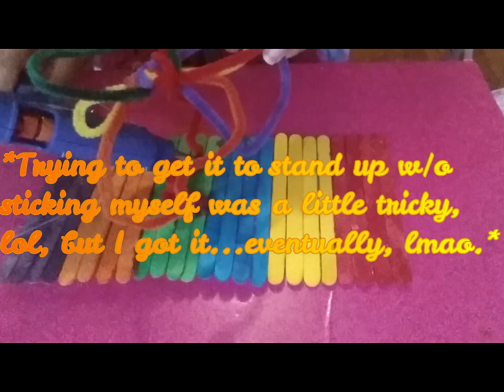DIY Fridays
Hi, guys!! XD Hope you enjoy me building a flag with a pop-up butterfly to celebrate pridemonth2K18. I am gender queer (which I tallk about in my bonus video that will be up soon) and doing this was important to me not only to show my support for pride, but also to symbolize that when we are born, we're born one way, and no one stays the same forever. We stay in our cocoon, we grow and change inside it, and then we figure out who we are and who/what we want to be or identify as, and we sprout our wings and fly. Bye!!